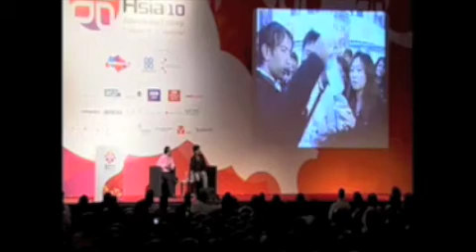Grey Group Eye on Global Asians - Spikes Asia - Nirvik Singh - Part 2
Grey Group Asia Pacific's Chairman & CEO Nirvik Singh partnered internationally acclaimed magician Cyril Takayama in the closing seminar at the Spikes Asia 2010 Advertising Festival in Singapore.